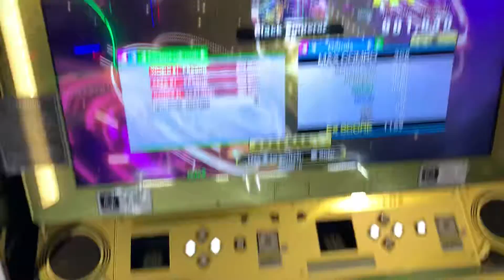[DDR A3] Black Emperor Single Difficult 14 901k